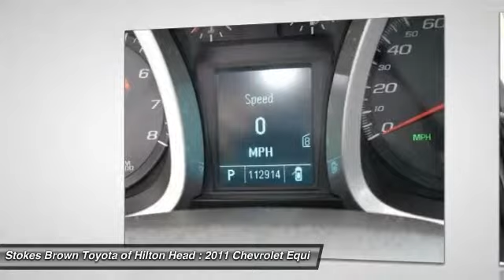2011 Chevrolet Equinox Bluffton SC 16616A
2011 Chevrolet Equinox LT w/1LT

2011 Chevrolet Equinox LT. *** CHROME PACKAGE, BACKUP CAMERA *** Bluetooth, Leather wrapped steering wheel with audio controls, Cruise control, Power driver seat, Power windows, Power mirrors, Side/curtain airbags, A/C, Auto-dim interior mirror, Alloy wheels, Luggage rack *** CLEAN CARFAX ***  Confused about which vehicle to buy? Well look no further than this handsome 2011 Chevrolet Equinox. Awarded Consumer Guide's rating of a Recommended Midsize SUV in 2011. New Car Test Drive called it ...sized like a midsize and priced like a compact. Equinox offers useful interior space for people and cargo, as well as class-leading fuel economy. It looks good, has a smooth, comfortable ride, and now handles much better than its predecessor... The quality of this terrific Equinox is sure to make it a favorite among our educated buyers.  Stop by to see this Chevrolet Equinox at Stokes Brown Toyota of Hilton Head or give us a call to schedule test-drive. Here at Stokes Brown Toyota of Hilton Head we are committed to delivering you only the highest quality pre-owned vehicles in the Southeast. So much so that if your first visit to our Service Department is not just for routine maintenance, we missed something. We will not let you down, and will make things right if we fall short of our pledge to quality. The most exciting thing about this pledge is that you do not pay more for it! We are very aggressive with our pricing to ensure that you always get the most out of your hard earned money! Don't wait! Give us a call or stop by today and find out for yourself how much Stokes Brown Toyota of Hilton Head's inventory and customer service stands out compared to all the rest!